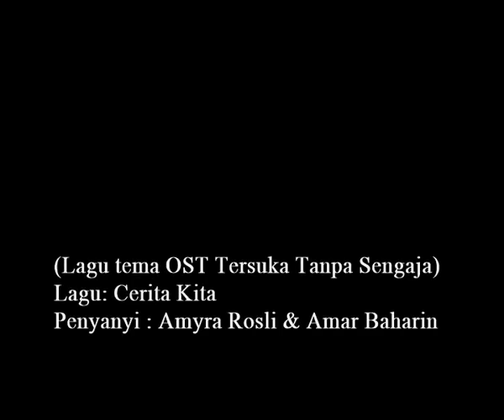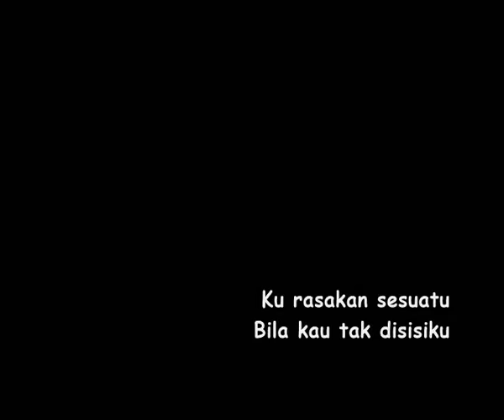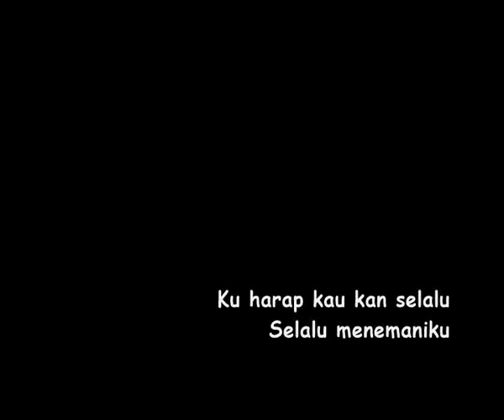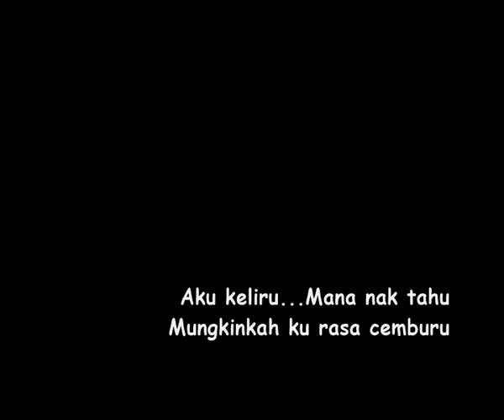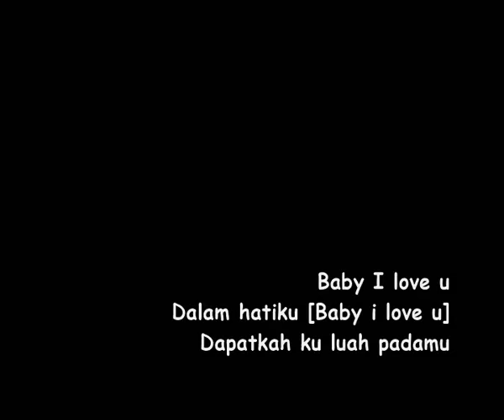OST Tersuka Tanpa Sengaja | Cerita Kita - Amyra Rosli&Amar Bahrain [OFFICIAL MV+LIRIK+MUSIC VIDEO]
Drama:tersuka tanpa sengaja {love accidentally}
penyanyi:amar bahrin dan amyra rosli
All song lyrics on this website is copyright / property of the authors, artists, bands and music labels are concerned. all materials contained in this channel including the lyrics of the song are for promotional and evaluation purposes only.

Please contact my email, or drop a comment under this video if you want to remove any COPYRIGHTED song/video you own on my channel. Strike down a video is not the best option when I can happily DELETE it for you.